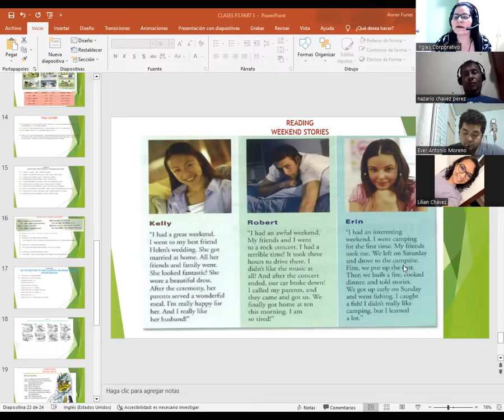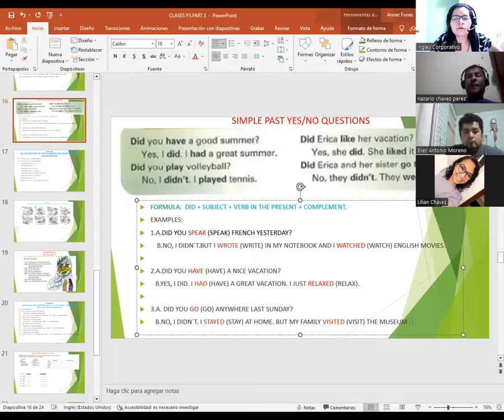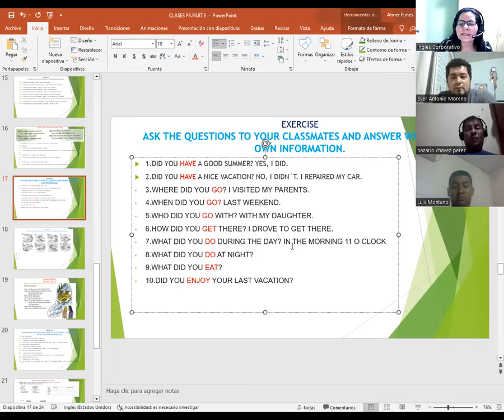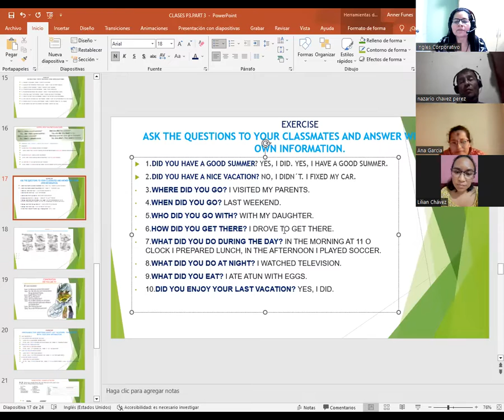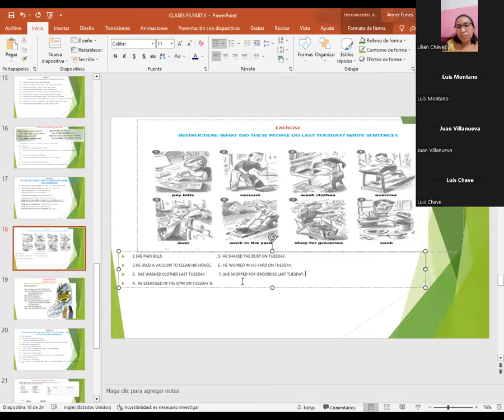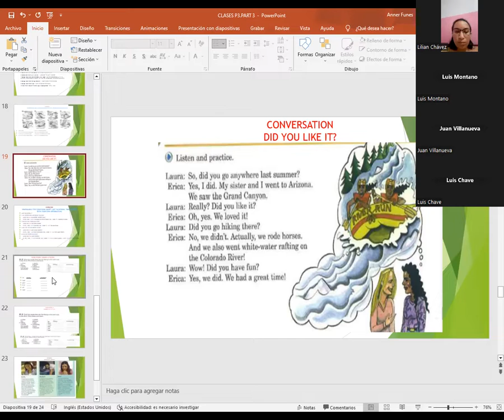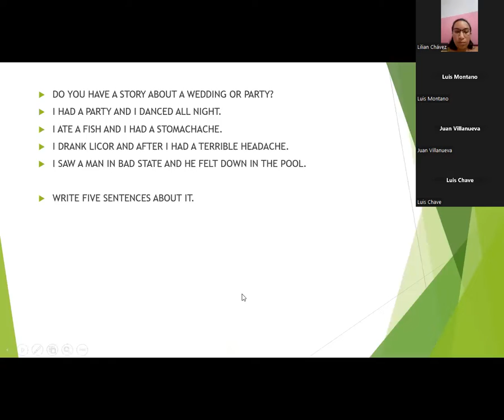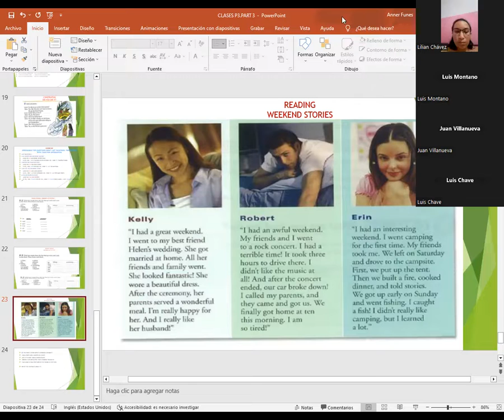SESION 13-22-02-23-PROESP-30098-003-2023-CATACHO-SIMPLE PAST YES/NO Q./READING: WEEKEND STORIES.